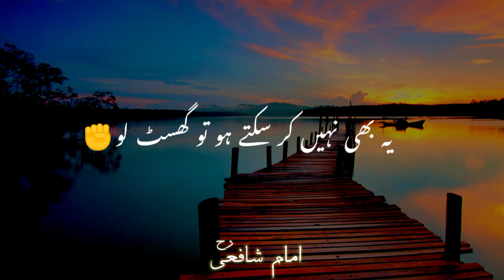Imam Shafi || Urdu Quotes || Urdu poetry Lyrics || Urdu Nasihat